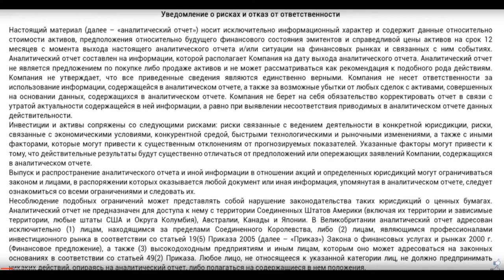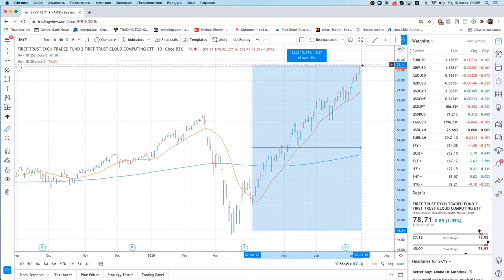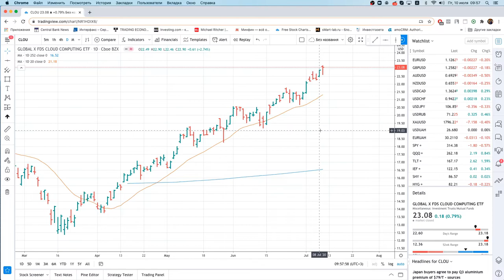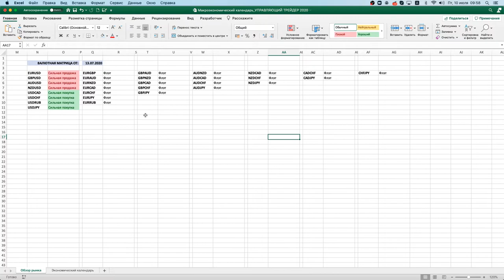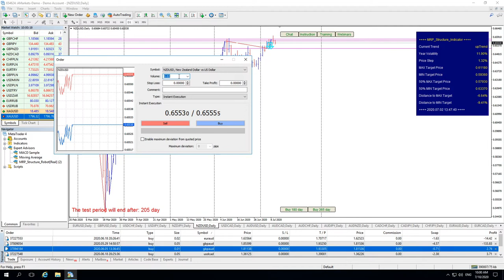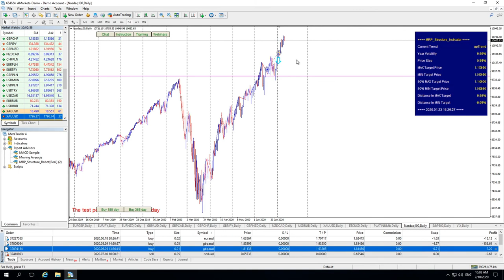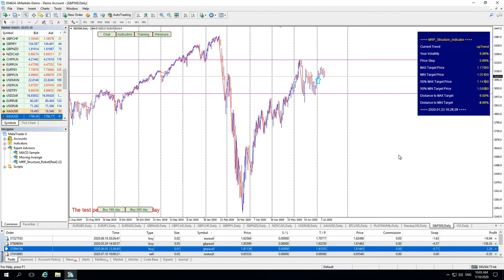Михаил Ритчер: сколько будет расти фондовый рынок США | AMarkets